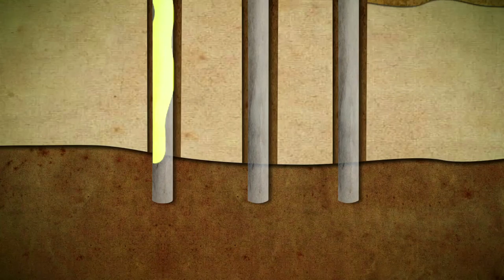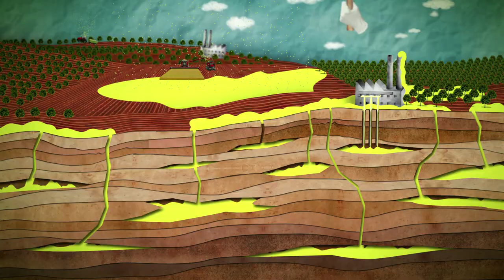A technofix for the climate? Land-based geoengineering (BECCS)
Large-scale technological interventions to “fix” the climate crisis are moving up on the political agenda. Some climate scientists are now proposing geoengineering interventions on land to halt global warming - most prominently BECCS (Bio-Energy with Carbon Capture and Storage), which combines two controversial technologies: bioenergy and CCS. These schemes to manipulate our ecosystems and global natural processes come with great risks and uncertainties, as well as with foreseeable adverse impacts on land ecosystems and human communities depending on them.

Part II of “A technofix for the climate?” presents BECCS as the posterchild of Carbon Dioxide Removal technologies on land. We focus on the risks, negative impacts and potential side-effects of BECCS, and address some of the real solutions the land sector offers for tackling climate change.

For more background information and analysis on geoengineering, and to get involved, please a civil society information hub on geoengineering, run by ETC Group Biofuelwatch